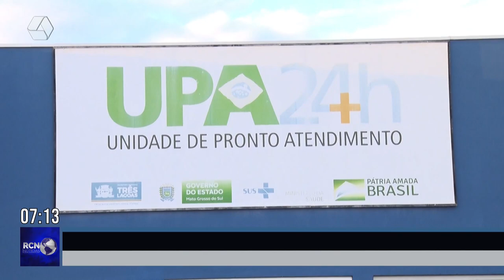Postos de saúde terão container de atendimento para desafogar UPA